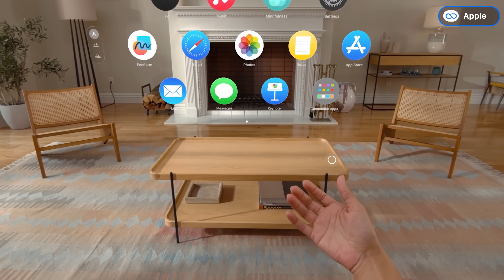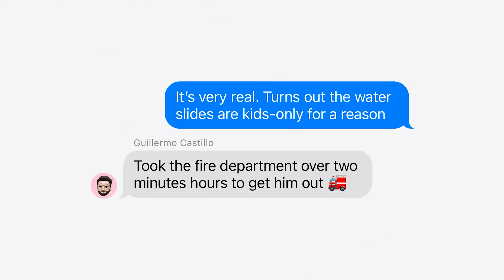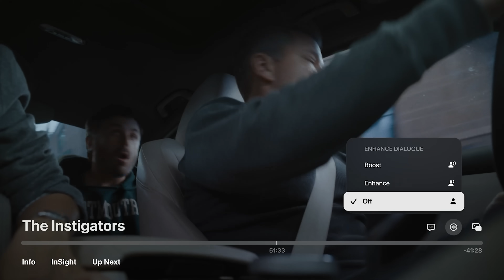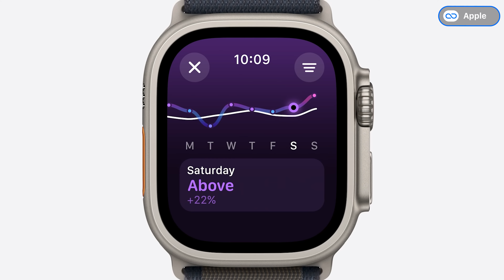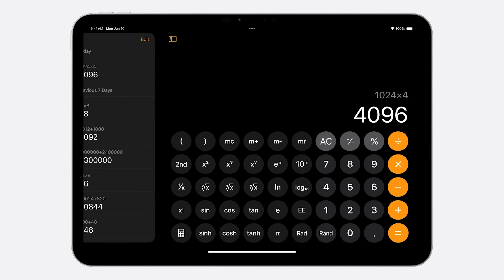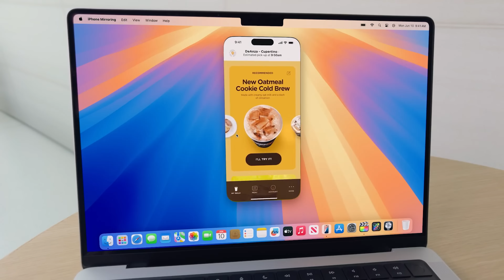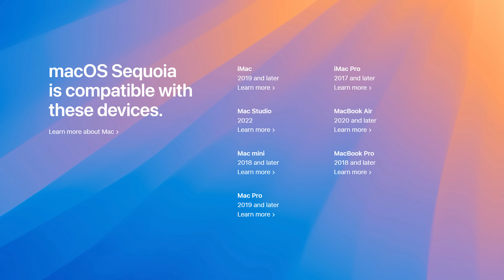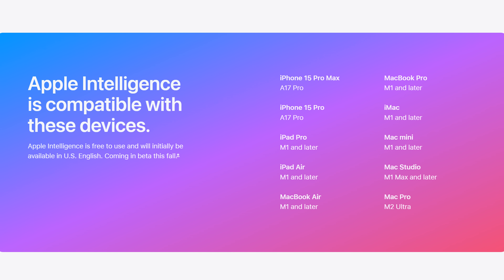WWDC 2024 RESUMEN COMPLETO: iOS 18, Apple Intelligence, macOS Sequoia, watchOS 11 y más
Descubre todas las increíbles novedades presentadas en la WWDC 2024. En este video, te ofrecemos un resumen completo de la WWDC 2024, cubriendo lo más destacado de iOS 18, incluyendo las nuevas funciones de Apple Intelligence, la inteligencia artificial de Apple que transformará tu iPhone. Explora cómo Siri se vuelve más inteligente con mejoras significativas y nuevas capacidades.

iOS 18 trae una pantalla de inicio más personalizable, soporte para mensajes RCS y una mayor integración de AI en las aplicaciones como Safari, Fotos y Mensajes. Además, te contamos todo sobre la actualización de iPadOS 18, que hereda muchas de las funciones innovadoras de iOS 18, mejorando la experiencia en el iPad con una mayor personalización de la pantalla de inicio y mejoras en la multitarea.

También te explicamos las novedades de macOS 15 Sequoia, con mejoras en la aplicación de Configuración del sistema y nuevas capacidades de inteligencia artificial para optimizar tu Mac. Descubre las actualizaciones de watchOS 11, que incluyen nuevas funciones de salud y opciones de personalización para el Apple Watch. Además, visionOS 2 trae mejoras en la experiencia del Vision Pro, con aplicaciones nativas y mejoras en la accesibilidad.

Aprende sobre la integración de inteligencia artificial en Apple y cómo afecta a todos los sistemas operativos. Mantente al día con las funciones iOS 18, descubre las características de iPadOS 18, y las actualizaciones que macOS 15 Sequoia trae para ti. ¡Prepárate para alucinar con todas las sorpresas que Apple ha preparado este año!

🎬 Momentos destacados del vídeo:
0:00 - Resumen de la WWDC 2024 de Apple
00:30 - VisionOS 2: Novedades en el sistema operativo para Vision Pro.
01:37 - iOS 18: Personalización de iconos, nuevo centro de control y mejoras en apps.
04:50 - watchOS 11: Nueva función “Carga de entrenamiento”, app “Signos Vitales”.
08:03 - iPadOS 18: Funciones heredadas de iOS 18 y nueva barra lateral en apps.
09:51 - macOS Sequoia: Función "iPhone Mirroring" para controlar el iPhone desde el Mac.
12:25 - Apple Intelligence: Presentación de la nueva plataforma de IA de Apple.
13:43 - Integración con OpenAI: Apple Intelligence se conecta con ChatGPT.
14:37 - Limitaciones de Apple Intelligence: Compatibilidad con dispositivos y disponibilidad en español.

✨ Etiquetas del video